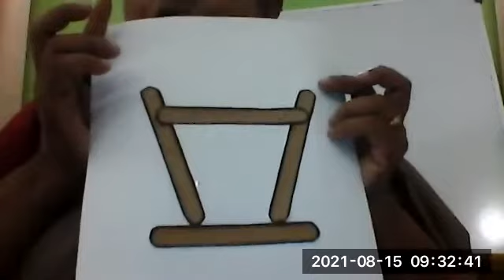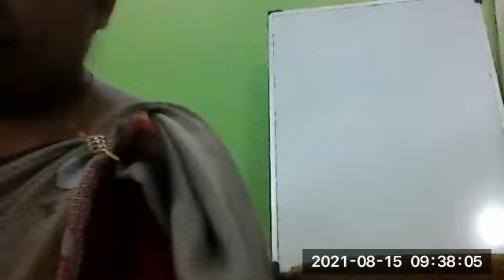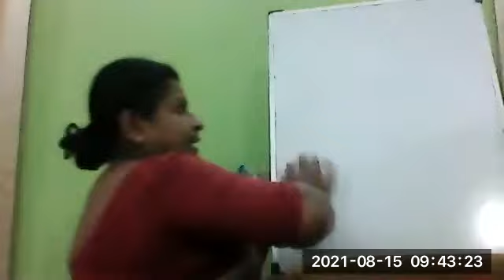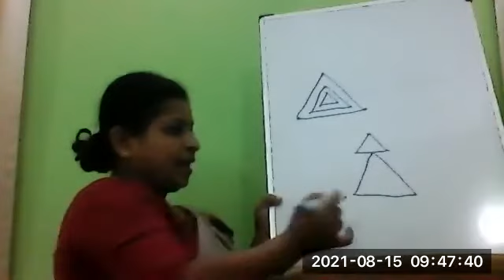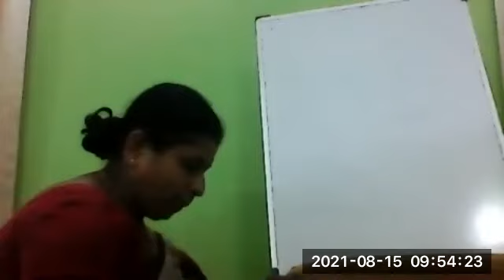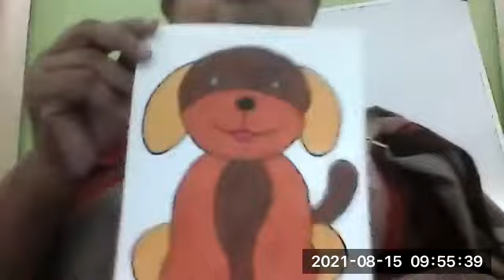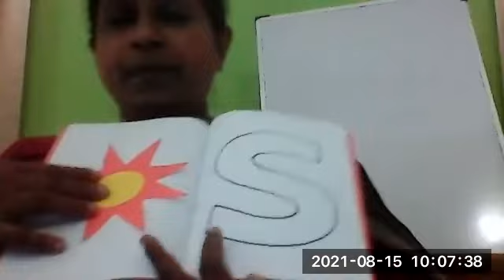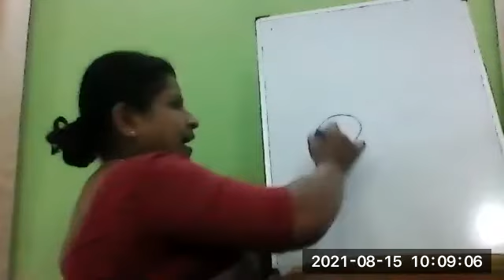ECHD LKG Sipni Preschool zoom session (2021-08-15) Part 5